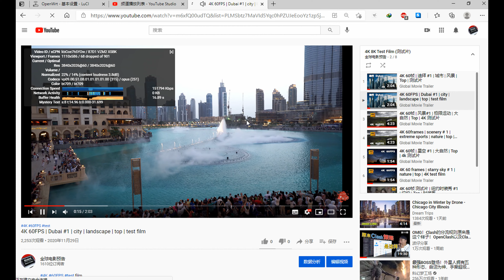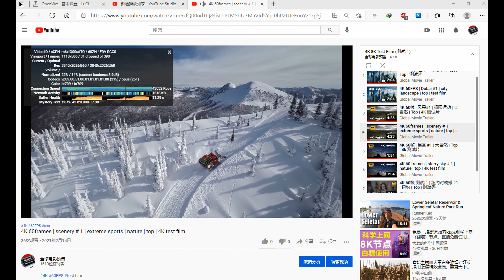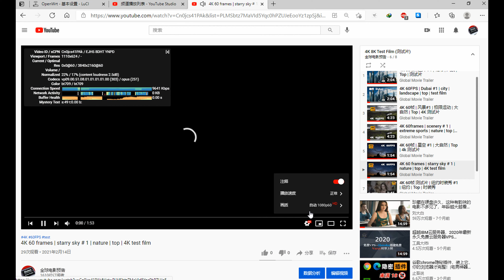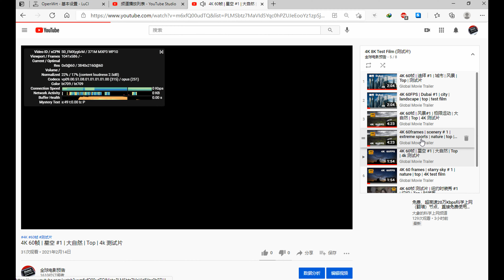free sharing of paid nodes #56 (2021) | v2ray Fast free node | CC subtitles | top | 4K 60FPS | vmess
***Please help to hang up a complete video, increase the duration, thank you!***

Test environment 200m bandwidth network.
It is recommended to use soft routing, which will be faster and more stable.

vmess://ew0KICAidiI6ICIyIiwNCiAgInBzIjogIvCfh63wn4ew6aaZ5rivIOKYhuKYhiAgMDEg4piGQVdT4piGICAxLjLlgI3njociLA0KICAiYWRkIjogImd6Y20wMS5pcGxjMTg4LmNvbSIsDQogICJwb3J0IjogIjEwMDAxIiwNCiAgImlkIjogIjdiZTkxZDBkLWE4MTQtNDAyYy1hYjVmLTRhYzMyZGViZWQyMCIsDQogICJhaWQiOiAiMCIsDQogICJuZXQiOiAidGNwIiwNCiAgInR5cGUiOiAibm9uZSIsDQogICJob3N0IjogIiIsDQogICJwYXRoIjogIi8iLA0KICAidGxzIjogIiIsDQogICJzbmkiOiAiIg0KfQ==

vmess://ew0KICAidiI6ICIyIiwNCiAgInBzIjogIvCfh7rwn4e4576O5Zu9IOKYhuKYhiAwMSDimIZOVFTimIYgICAxLjLlgI3njociLA0KICAiYWRkIjogImNoYW5nc2hhLmN1LmRhdGEyY2hpbmEuY29tIiwNCiAgInBvcnQiOiAiMjAwMzAiLA0KICAiaWQiOiAiYzQ3Y2FlNzktN2JkNC00YjEwLTlmMzQtZDE4OTZkY2U3MmNlIiwNCiAgImFpZCI6ICIyIiwNCiAgIm5ldCI6ICJ3cyIsDQogICJ0eXBlIjogIm5vbmUiLA0KICAiaG9zdCI6ICIiLA0KICAicGF0aCI6ICIvIiwNCiAgInRscyI6ICIiLA0KICAic25pIjogIiINCn0=

vmess://ew0KICAidiI6ICIyIiwNCiAgInBzIjogIvCfh7fwn4e65L+E572X5pavIOKYhuKYhiAwMSDimIZOVFTimIYgICAxLjLlgI3njociLA0KICAiYWRkIjogInpob25nemh1YW5nYXpoazIueGlhb2JhaXl1bi5tZSIsDQogICJwb3J0IjogIjgwMCIsDQogICJpZCI6ICI2ZDA0ZGQ2NS1jMGIwLTM4YjAtOGQzYS1iZTMwYTY4Y2I1NWQiLA0KICAiYWlkIjogIjIiLA0KICAibmV0IjogIndzIiwNCiAgInR5cGUiOiAibm9uZSIsDQogICJob3N0IjogImVscy54aWFvYmFpeXVuLm1lIiwNCiAgInBhdGgiOiAiL2hscyIsDQogICJ0bHMiOiAiIiwNCiAgInNuaSI6ICIiDQp9

vmess://ew0KICAidiI6ICIyIiwNCiAgInBzIjogIvCfh6/wn4e15pel5pysIOKYhuKYhiAwMSDimIZHTU/imIYgICAxLjLlgI3njociLA0KICAiYWRkIjogIjIwMi44MS4yMzUuODEiLA0KICAicG9ydCI6ICI4MCIsDQogICJpZCI6ICI3MjJlYzliNC03NDQ5LTQwYTQtODk3OS0xN2E0NDQ1NjEwMTciLA0KICAiYWlkIjogIjEiLA0KICAibmV0IjogIndzIiwNCiAgInR5cGUiOiAibm9uZSIsDQogICJob3N0IjogIiIsDQogICJwYXRoIjogIi8iLA0KICAidGxzIjogIiIsDQogICJzbmkiOiAiIg0KfQ==

vmess://ew0KICAidiI6ICIyIiwNCiAgInBzIjogIvCfh6/wn4e15pel5pysIOKYhuKYhiAwMiDimIZHTU/imIYgICAxLjLlgI3njociLA0KICAiYWRkIjogIjIwMi44MS4yMzUuODQiLA0KICAicG9ydCI6ICI4MCIsDQogICJpZCI6ICI3MjJlYzliNC03NDQ5LTQwYTQtODk3OS0xN2E0NDQ1NjEwMTciLA0KICAiYWlkIjogIjEiLA0KICAibmV0IjogIndzIiwNCiAgInR5cGUiOiAibm9uZSIsDQogICJob3N0IjogIiIsDQogICJwYXRoIjogIi8iLA0KICAidGxzIjogIiIsDQogICJzbmkiOiAiIg0KfQ==

vmess://ew0KICAidiI6ICIyIiwNCiAgInBzIjogIvCfh7rwn4e4576O5Zu9IOKYhuKYhiAwMiDimIZOVFTimIYgICAxLjLlgI3njociLA0KICAiYWRkIjogInRhb3dhaTEueGlhb2JhaXl1bi5tZSIsDQogICJwb3J0IjogIjgxNyIsDQogICJpZCI6ICI2ZDA0ZGQ2NS1jMGIwLTM4YjAtOGQzYS1iZTMwYTY4Y2I1NWQiLA0KICAiYWlkIjogIjIiLA0KICAibmV0IjogIndzIiwNCiAgInR5cGUiOiAibm9uZSIsDQogICJob3N0IjogIm1nYWxzai54aWFvYmFpeXVuLm1lIiwNCiAgInBhdGgiOiAiL2hscyIsDQogICJ0bHMiOiAiIiwNCiAgInNuaSI6ICIiDQp9

vmess://ew0KICAidiI6ICIyIiwNCiAgInBzIjogIvCfh7rwn4e4576O5Zu9IOKYhuKYhiAwMyDimIZOVFTimIYgICAxLjLlgI3njociLA0KICAiYWRkIjogImppYW5nbWVuLmNtLmRhdGEyY2hpbmEuY29tIiwNCiAgInBvcnQiOiAiMjEwMjkiLA0KICAiaWQiOiAiYzQ3Y2FlNzktN2JkNC00YjEwLTlmMzQtZDE4OTZkY2U3MmNlIiwNCiAgImFpZCI6ICIyIiwNCiAgIm5ldCI6ICJ3cyIsDQogICJ0eXBlIjogIm5vbmUiLA0KICAiaG9zdCI6ICIiLA0KICAicGF0aCI6ICIvIiwNCiAgInRscyI6ICIiLA0KICAic25pIjogIiINCn0=

vmess://ew0KICAidiI6ICIyIiwNCiAgInBzIjogIvCfh7jwn4es5paw5Yqg5Z2hIOKYhuKYhiAgMDEg4piGQVdT4piGICAxLjLlgI3njociLA0KICAiYWRkIjogIjE2Mi42Mi44MS43MSIsDQogICJwb3J0IjogIjgwIiwNCiAgImlkIjogIjcyMmVjOWI0LTc0NDktNDBhNC04OTc5LTE3YTQ0NDU2MTAxNyIsDQogICJhaWQiOiAiMSIsDQogICJuZXQiOiAid3MiLA0KICAidHlwZSI6ICJub25lIiwNCiAgImhvc3QiOiAiIiwNCiAgInBhdGgiOiAiLyIsDQogICJ0bHMiOiAiIiwNCiAgInNuaSI6ICIiDQp9

备用节点 (中低速)
Standby node (Medium and low speed)

vmess://ew0KICAidiI6ICIyIiwNCiAgInBzIjogIvCfh7jwn4es5aSH55So6IqC54K55paw5Yqg5Z2hMSIsDQogICJhZGQiOiAiMTYyLjYyLjgyLjI1MiIsDQogICJwb3J0IjogIjgwIiwNCiAgImlkIjogIjcyMmVjOWI0LTc0NDktNDBhNC04OTc5LTE3YTQ0NDU2MTAxNyIsDQogICJhaWQiOiAiMSIsDQogICJuZXQiOiAid3MiLA0KICAidHlwZSI6ICJub25lIiwNCiAgImhvc3QiOiAiIiwNCiAgInBhdGgiOiAiLyIsDQogICJ0bHMiOiAiIiwNCiAgInNuaSI6ICIiDQp9

vmess://ew0KICAidiI6ICIyIiwNCiAgInBzIjogIvCfh6/wn4e15aSH55So6IqC54K55pel5pysMSIsDQogICJhZGQiOiAiMjAyLjgxLjIzNS43OSIsDQogICJwb3J0IjogIjgwIiwNCiAgImlkIjogIjcyMmVjOWI0LTc0NDktNDBhNC04OTc5LTE3YTQ0NDU2MTAxNyIsDQogICJhaWQiOiAiMSIsDQogICJuZXQiOiAid3MiLA0KICAidHlwZSI6ICJub25lIiwNCiAgImhvc3QiOiAiIiwNCiAgInBhdGgiOiAiLyIsDQogICJ0bHMiOiAiIiwNCiAgInNuaSI6ICIiDQp9

vmess://ew0KICAidiI6ICIyIiwNCiAgInBzIjogIvCfh6/wn4e15aSH55So6IqC54K55pel5pysMiIsDQogICJhZGQiOiAiMjAyLjgxLjIzNS43NiIsDQogICJwb3J0IjogIjgwIiwNCiAgImlkIjogIjcyMmVjOWI0LTc0NDktNDBhNC04OTc5LTE3YTQ0NDU2MTAxNyIsDQogICJhaWQiOiAiMSIsDQogICJuZXQiOiAid3MiLA0KICAidHlwZSI6ICJub25lIiwNCiAgImhvc3QiOiAiIiwNCiAgInBhdGgiOiAiLyIsDQogICJ0bHMiOiAiIiwNCiAgInNuaSI6ICIiDQp9